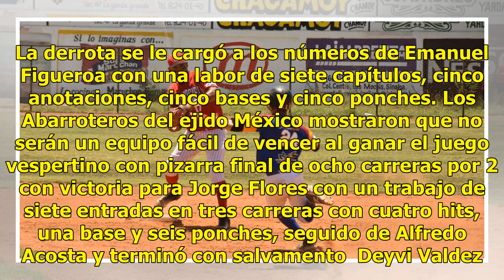Pascoleros de San Miguel casi en la final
Más cerca de la final.                          Los Pascoleros de San Miguel se colocaron a un solo paso de lograr el boleto como invitado a la serie final de la Liga de Beisbol Clemente Grijalva Cota al sacar una valiosa división de honores de la casa de los Abarroteros del ejido México. LA DOBLE J...